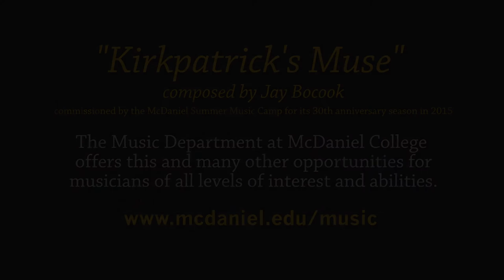"Kirkpatrick's Muse" | A McDaniel College Band Performance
"Kirkpatrick's Muse" was composed by Jay Bocook and was commissioned by the McDaniel Summer Music Camp for its 30th anniversary season in 2015.

Dr. Linda Kirkpatrick directs the band, which features approximately 50 students, faculty members, band alumni, and community musicians, and performs everything from classical to pops.

The Music Department at McDaniel College offers this and many other opportunities for musicians of all levels of interest and abilities.

McDaniel College student members of the band include Caleb Bates, Emily Barker, Shannon Bernier, Nina Garfield, Ryan Grant, Matthew Hopson, Benjamin Kohn, Marc Lazaga, Norman Lezama, Brandon Lu, Rachel Marshall, Mollie Murphy, Cara Sanneman, Miranda Schmidt, Devin Timms, and Tyler Van Dyke.  Other McDaniel music faculty members involved include Lynne Griffith and Nicholas Reider.

Other students in the band are community music students Joey Andrews, Collin David, Christian Hartman, Mischka Johnson, Lindsay Marks, Erin McGrath, James McKenzie, Elisabeth Plescia, Emilee Sheaffer, Sean Webster, and Carroll Community College student Emma Sigrist.

Completing the Band’s roster are community musicians Wendy Baldwin, Samantha DeJordy, Brian Frazier, Nicole Helie, Eddie Hermoso, Betsy Hiner, Esther Jones, Larry Lees, Alan Lyons, Kristi Magee, Gordon Masters, Danielle Mora, Wayne Morrison, Sheila Nevius, Nic Patterson, Lynne Scherbarth, Debbie Seidel, Chuck Siegel, Ashley Sier, Jim Tarr, and Kyle Woodworth.